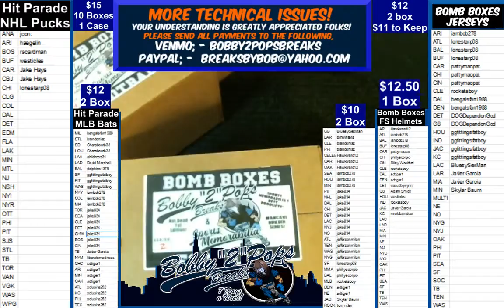6 3 19 Bomb Boxes Combo Series 2 Box Break